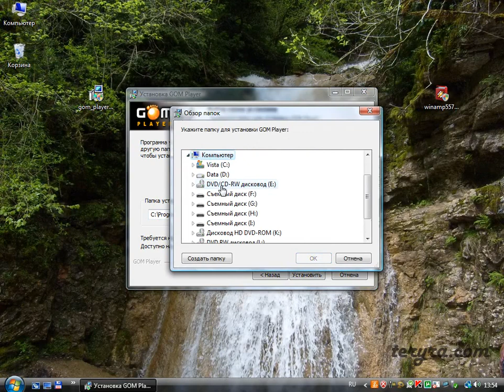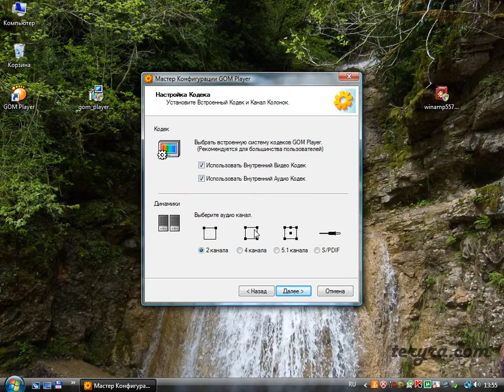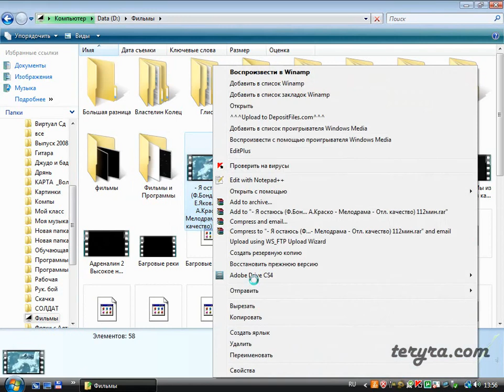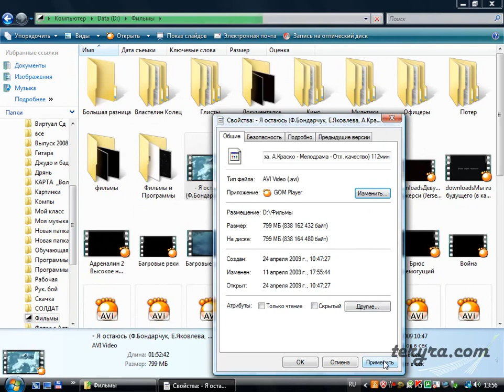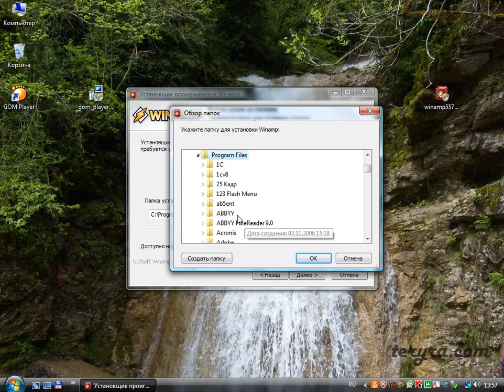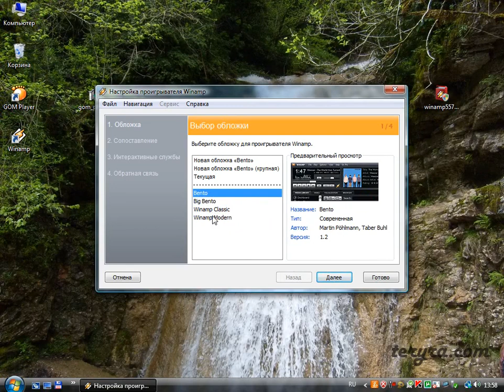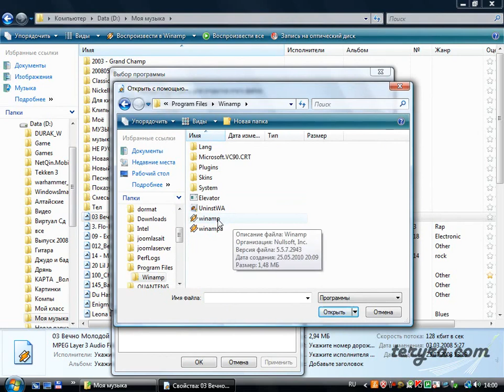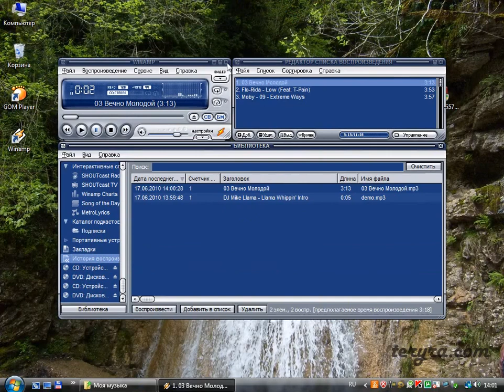Урок 6. Установка программ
Видео урок о том, как правильно устанавливать программы...